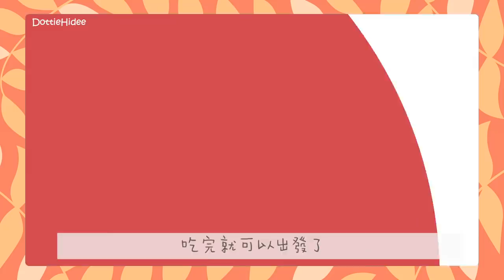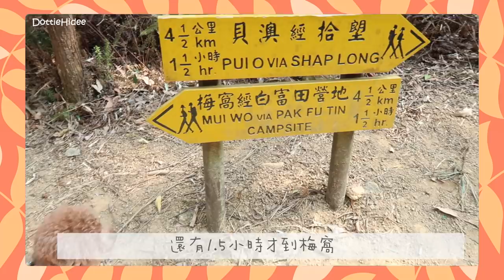✥ 長洲Vlog ✥ 第一次係屋企整煲仔飯大成功！我的鄰居是金毛尋回犬～搭橫水渡遠離人煙去行山！ || Dottie Hidee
♥ 聊天時間 ♥

結論是
BRUNO真的好好用
小家庭不買會後悔！！